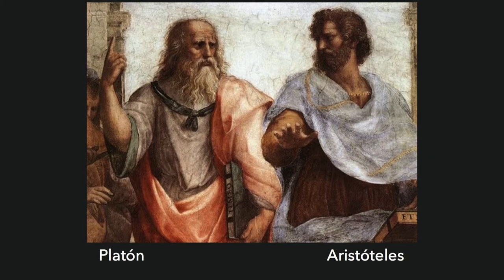La Fe que Mueve la Mano de Dios | Jason Frenn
Para que tengas un concepto real de quien es el Señor tenemos que volver a la fuete que es la Palabra de Dios. En la fundación de nuestras creencias hay un elemento importante y se llama la fe. La fe mueve las montañas, es por la fe que nos comunicamos con el Señor.